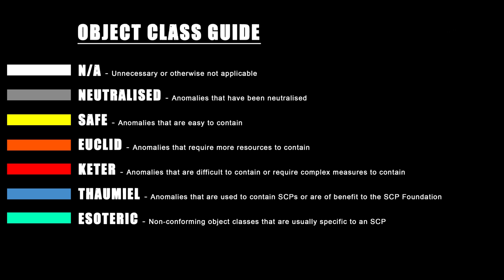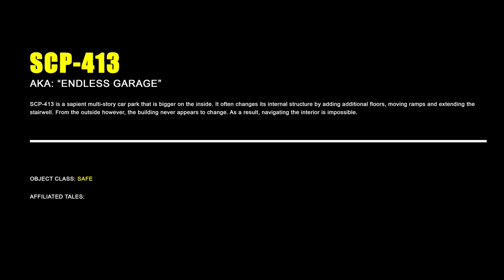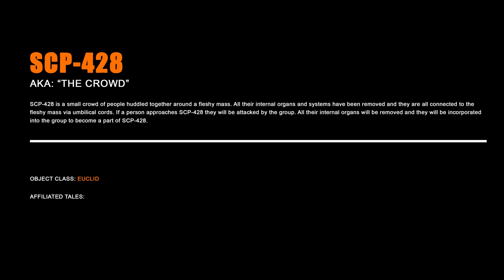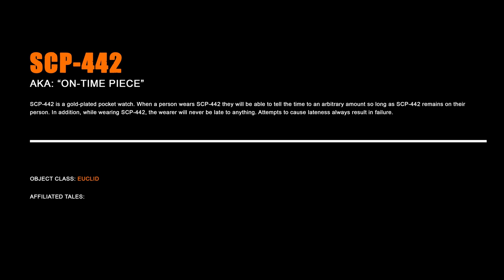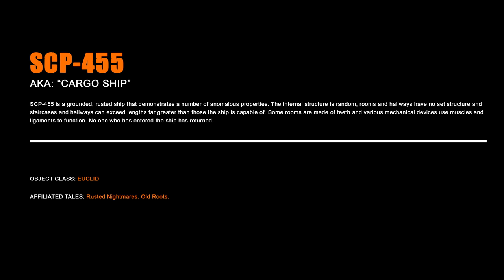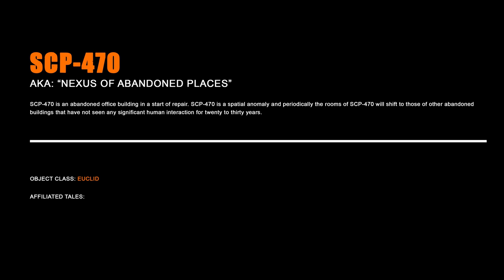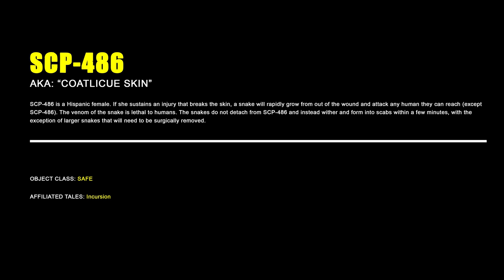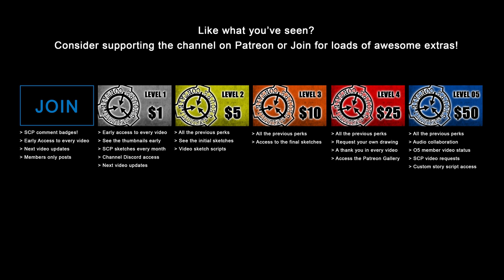SCP SUMMARIZED #5 SCP-400 to SCP-499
This artwork, being derived from this content, is hereby also released under Creative Commons Sharealike 3.0.

If you feature any of artwork in your YouTube videos please show me the respect to put a link to my channel in the description. You may not claim my art as your own, nor sell it or make any kind of profit off of it without following the terms of CC-BY-SA-3.0. Also,  I request that you do not use my artwork for any kind of commercial purpose without my permission